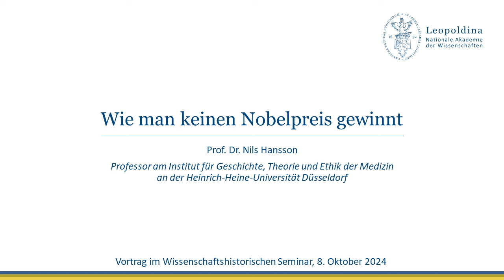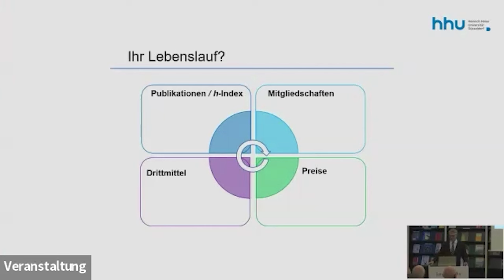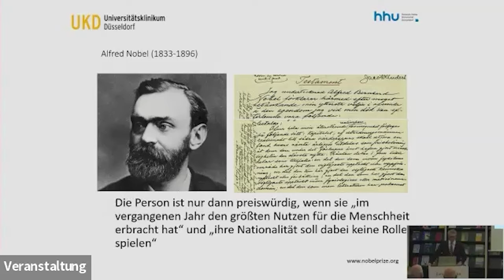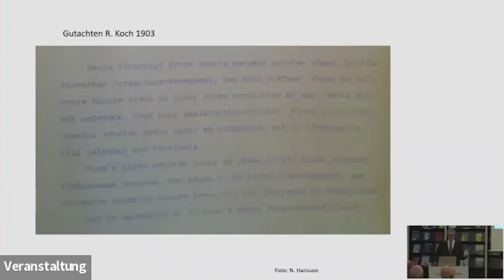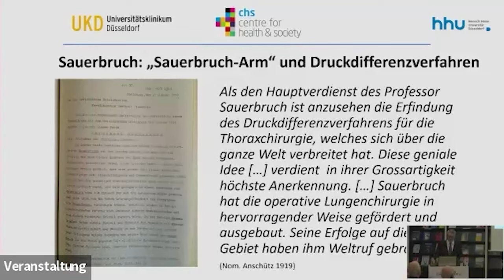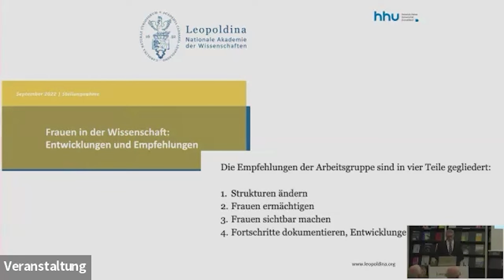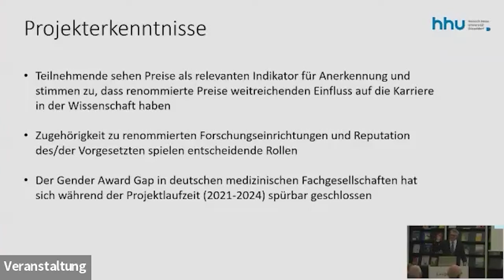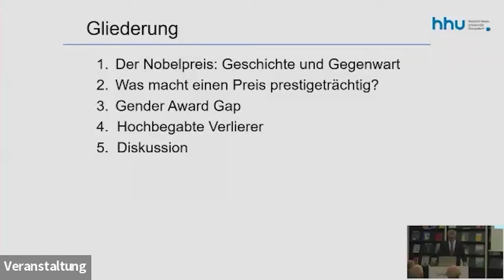Wie man keinen Nobelpreis gewinnt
Vortrag im Wissenschaftshistorischen Seminar von Prof. Dr. Nils Hansson (Düsseldorf)

Der seit 1901 verliehene Nobelpreis gilt als der prestigeträchtigste Wissenschaftspreis weltweit. Daher überrascht es wenig, dass wissenschaftliche Akademien und Universitäten ihn strategisch nutzen, um ihr Ansehen zu steigern. Auch die Leopoldina ist stolz auf „ihre“ rund 190 Nobelpreisträgerinnen und Nobelpreisträger.

Anknüpfend an diese Selbstinszenierung stehen Wechselbeziehungen zwischen der Mitgliedschaft in Akademien und Nobelpreisvorschlägen im Fokus des Vortrags – erläutert an den Beispielen von Cécile Vogt, Emil Abderhalden ML und Harvey Cushing. Als Grundlage werden Nominierungen und Gutachten der Jury aus dem Stockholmer Nobelpreisarchiv und private Korrespondenzen herangezogen, um Nobelpreisnetzwerke zu beleuchten und auf den ausgeprägten „Gender Award Gap“ einzugehen. Der Kern des Vortrags dreht sich um die Bedeutung sozialer Beziehungen für Exzellenz und Reputationsprozesse in der Naturwissenschaft und Medizin.

Prof. Dr. Nils Hansson ist als Professor am Institut für Geschichte, Theorie und Ethik der Medizin an der Heinrich-Heine-Universität Düsseldorf tätig. Seit zehn Jahren forscht er über Anerkennung in den Wissenschaften mit Fokus auf Preisen. Zu seinen neuesten Büchern zählen „Wie man keinen Nobelpreis gewinnt“ (Gräfe & Unzer, 2023) und „Nobel Genius: Prizes, Prestige and Scientific Practice“ (Leiden University Press, 2024).